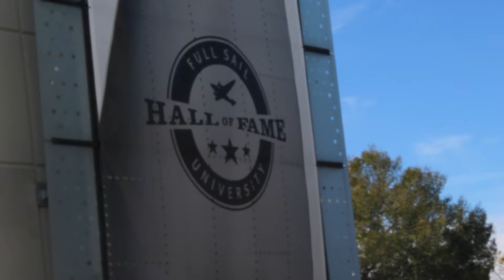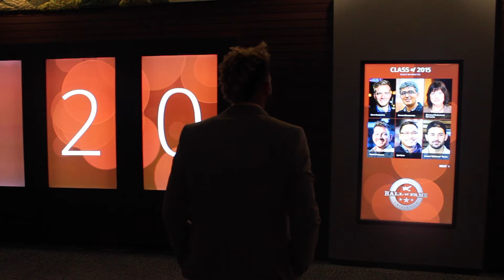Hall of Fame 7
Hall Of Fame was AMAZING!
So we made a video and a song!
Video- Lawrence Nance
Song Produced by Baltimore Niel ft. Loni Ro and J Norm